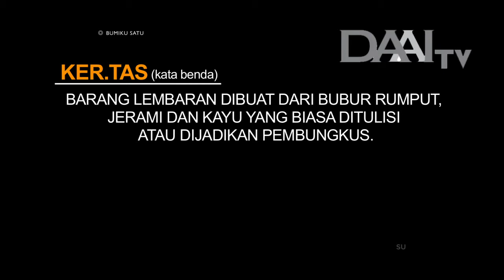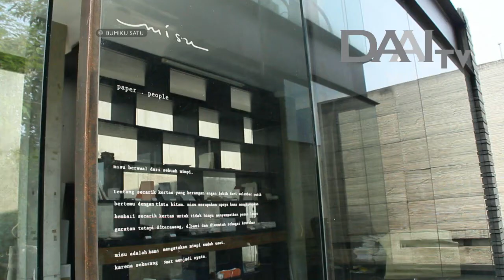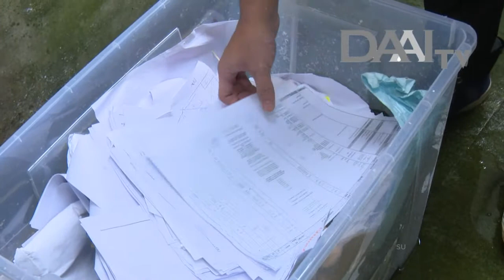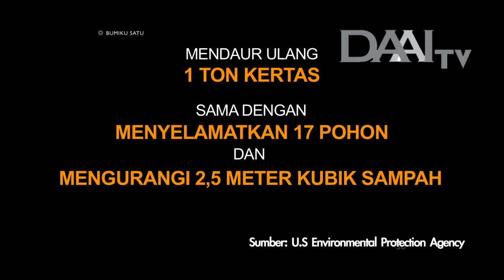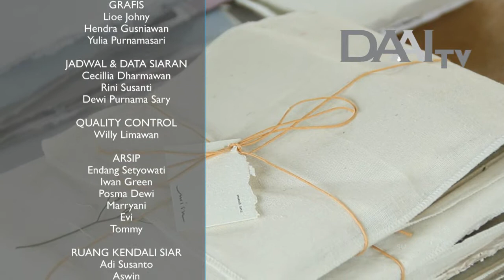Bumiku Satu "Kertas dan Ampas Buah" | DAAI TV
Program Bumiku Satu tayang setiap Hari Kamis pada pukul 19.30 WIB. Hanya di DAAI TV.